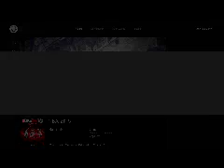Gamer Series 358